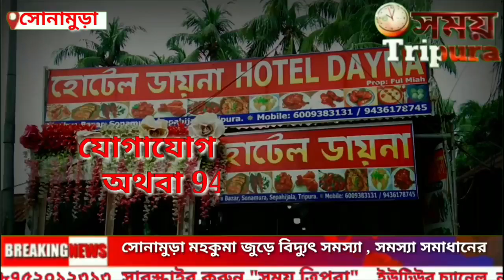বাইক দুর্ঘটনায় নিহত এক কর্মচারী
বাইক  দুর্ঘটনায় নিহত এক কর্মচারী আহতের নাম পঙ্কজ সরকার